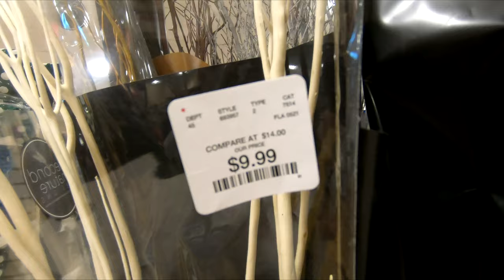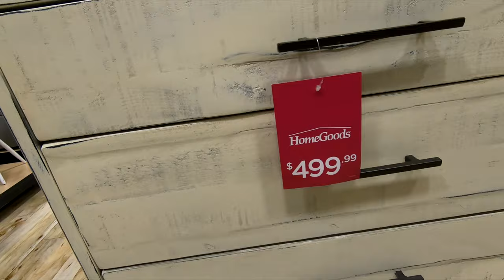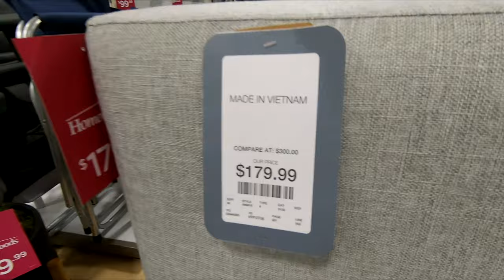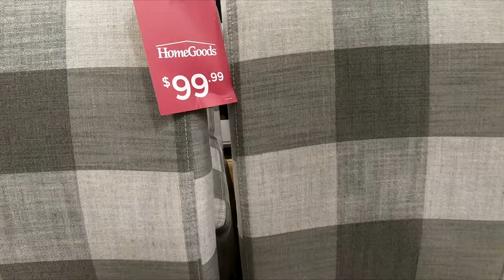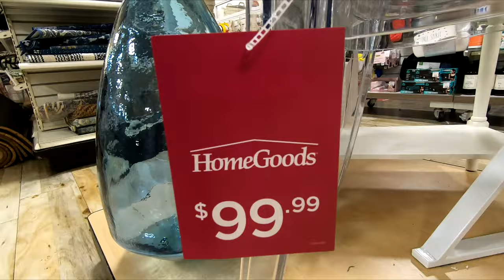HOMEGOODS ARMCHAIRS DRESSERS TABLES FURNITURE HOME DECOR SHOP WITH ME SHOPPING STORE WALK THROUGH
WHITE LEATHER MODERN SECTIONAL SOFA SMALL SPACE REVERSIBLE CONFIGURABLE COUCH ON AMAZON HomeGoods or Home Goods shop with me store walk through with home furniture and chairs and armchairs and dressers and home decor and consoles and coffee tables and sofas and couches and ottomans and for spring and summer 2021 and homegoods homegoodsshopwithme homegoodsshopping shopping home furniture shopwithme storewalkthrough and this shop with me or come with me virtual shopping store walk through at the store in Manalapan NJ or New Jersey which is like a Walmart or BJs or Costco or Big Lots or Sams Club or Target or IKEA or TJ Maxx and also Marshalls or HomeGoods and they also have home goods items like planters for plants and pots, furniture and chairs and baskets and tabletop decor, spring decorations and floral and flowers and vases and stem and stems and holiday seasonal decor and other items for the house to decorate and look nice and pretty and beautiful for spring time and summer and fall and winter and Christmas and filmed with my GoPro Hero 7 Black video camera and NJShoreBeachLife channel will have shop with me shopping store walk through videos from stores around the NJ or New Jersey shore area including Walmart, Target, IKEA, Home Goods, Marshalls, TJ Maxx, Burlington, Dollar Tree, Hobby Lobby and others and thanks so much for watching